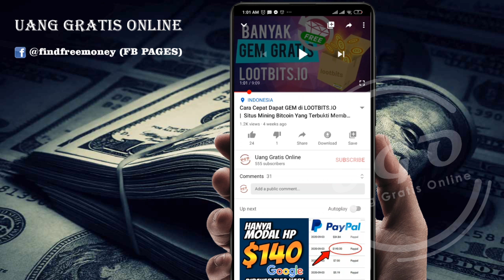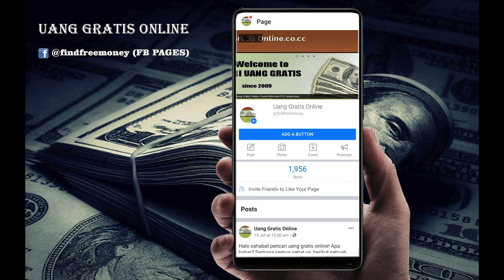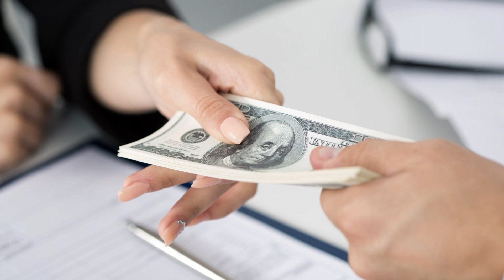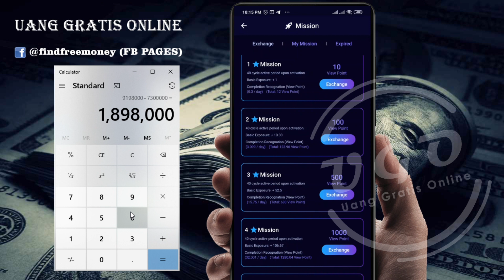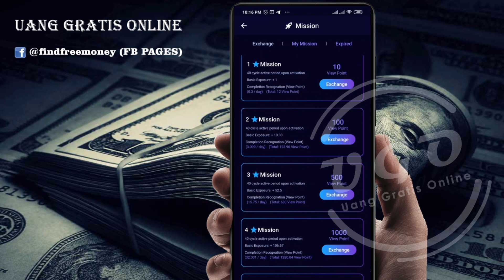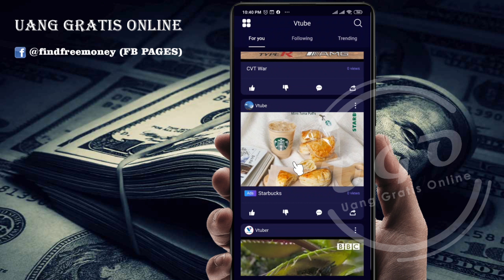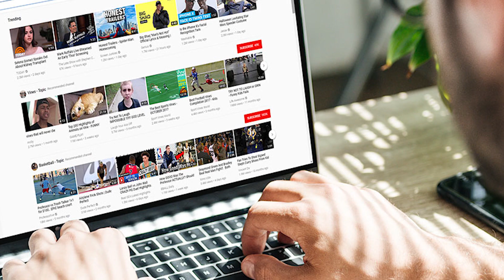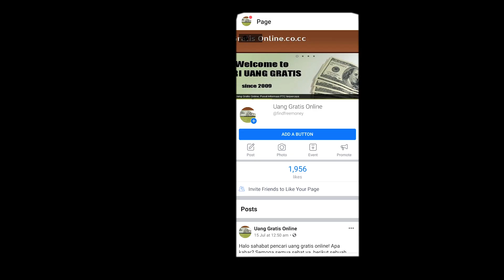VIRAL Cuman Nonton Video Dapet 50Juta?! Bukan Situs Mining Bitcoin, tapi VTUBE apk penghasil uang!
Halo Bro, apa kabar semua semoga semua dalam keadaan sehat ya, berikut ini merupakan informasi tentang sebuah aplikasi penghasil uang yang lagi viral di dunia social, cara menghasilkan uang melalui internet dengan aplikasi ini hanya dari menoton video dan kalian akan di bayar dollar bahkan bisa mencapai 50jutaan setiap 40 harinya, apakah aplikasi penghasil uang diinternet ini merupakan cara menjadi kaya raya dengan internet secara cepat? aplikasi penghasil dollar terbukti menghasilkan uang melalui HP di tangan anda yang hanya menonton video berdurasi 5 - 10 detik saja? Saksikan video ini sampai habis ya, ada kalkulasi pendapatan yang akan buat kalian speechless! ini bukan situs mining bitcoin gratis yang terbukti membayar namun VTUBE apk penghasil uang dollar yang lagi viral di bicarakan orang yang katanya sebagai pesaing YouTube!

Kalian yang ingin mendapatkan duit gratisan dari Uang Gratis Online, silahkan ikutan GIVEAWAY pada setiap video yang bertanda [GIVEAWAY READY] dengan cara :
▶️ Tulis nomor akun DANA di kolom komentar.
▶️ Semoga menang ya

GIVEAWAY bagi-bagi saldo dana untuk 2 orang pemenang masing-masing 25rb rupiah akan diundi setelah video bertanda [GIVEAWAY READY] mencapai minimal 5000 view!

!!! ATTENTION !
Sebelum melanjutkan videonya, ada baiknya dibaca dulu ya warning berikut ini :

1. Uang gratis online hanya mereview website, aplikasi atau sebuah platform penghasil uang gratis tanpa bermaksud untuk mengajak atau memaksa anda dalam mengikuti apa yang kami review atau kami informasikan dalam setiap video di channel Uang Gratis Online. Setiap pendapat, saran maupun inforamasi yang di sampaikan dalam video kali ini tidak dapat dijadikan dasar untuk mengambil keputusan melakukan atau mengikuti aktivitas apapun yang di bahas dalam setiap video di channel uang gratis online!

2. Setiap situs, website, aplikasi atau platform penghasil uang gratis yang di bahas oleh channel uang gratis online merupakan percobaan pribadi dari pemilik channel, dalam hal ini tentu saja yang bertanggung jawab atas kehilangan atau kerugian yang dialami dari apa yang saya bahas merupakan tanggung jawab diri saya sendiri dan menjadi kerugian pribadi. Begitu juga dengan pentonton video ini, apa yang menjadi keputusan anda untuk mengikuti apa yang di bahas tentu saja menjadi tanggung jawab pribadi anda, channel uang Gratis Online atau pemilik channel tidak bertanggung jawab atas kerugian atau kehilangan dalam bentuk apapun yang anda alami.

3. Silakan pertimbangkan lebih dalam tentang apapun yang di bahas dalam setiap video dari channel uang gratis online untuk mengambil keputusan yang tentu merupakan tanggung jawab anda pribadi.

4. Berfikir cerdas dan bijak dalam mengambil keputusan pergunakan logika serta akal sehat, bahwa di dunia ini sesungguhnya tidak ada yang gratis, semua hal yang kita lakukan butuh pengorbanan baik waktu maupun materi untuk dapat mencapai sesuatu. Janganlah berpikir bahwa apa yang di bahas dalam setiap video dari channel uang gratis online dapat membuat kita mencapai sesuatu dengan cepat, dalam hal ini mendapatkan uang secara instan apalagi sampai berpikir untuk dijadikan pekerjaan utama.

5. Jika anda melanjutkan untuk menonton video ini, artinya anda paham dan kami anggap setuju bahwa memang benar apapun yang anda lakukan dan mengikuti apa yang di informasikan dalam video ini adalah mutlak keputusan anda sendiri dan bertanggung jawab atas apapun yang anda lakukan untuk diri anda sendiri, bukan channel Uang Gratis Online atau pemilik channel.

Terima kasih!